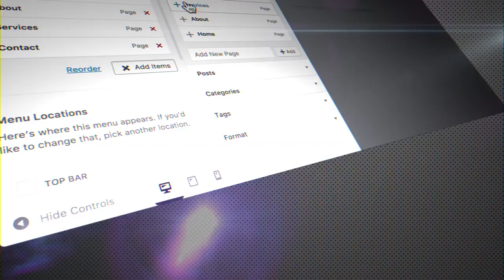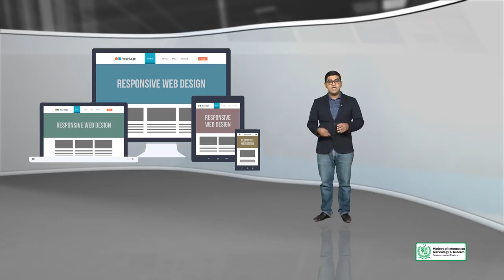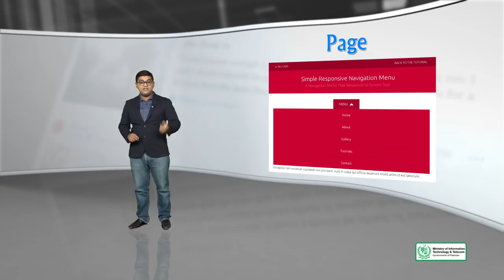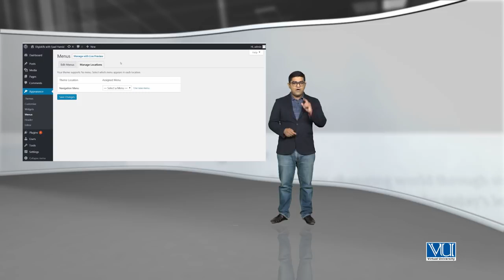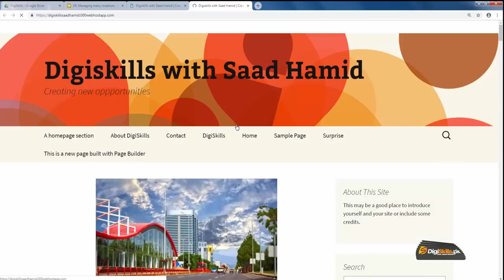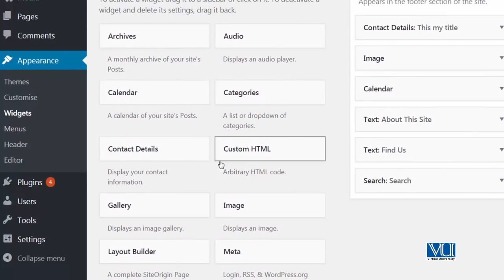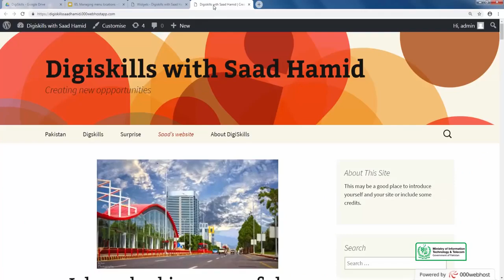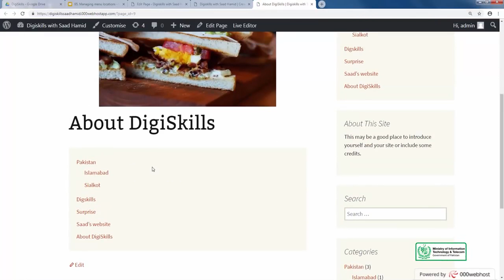Topic 65 WordPress in Urdu Hindi by DigiSkills Managing menu locations